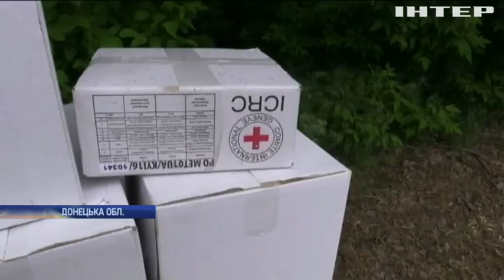На Світлодарській дузі противник застосовує танки та гаубиці